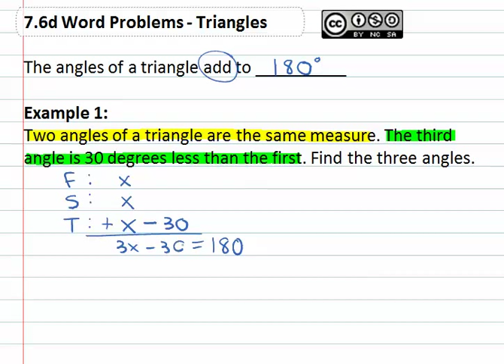7.6a : Triangles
Unit 07. Linear Equations and Applications
7.6 More Word Problems
Instructor: T. Wallace